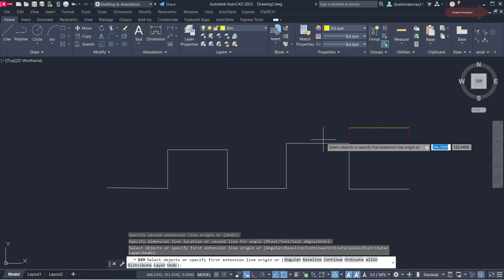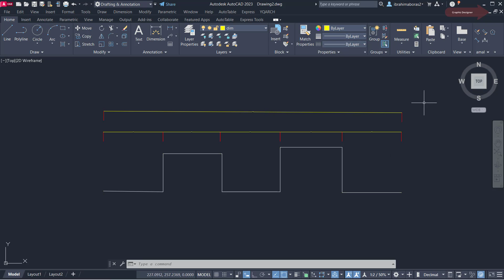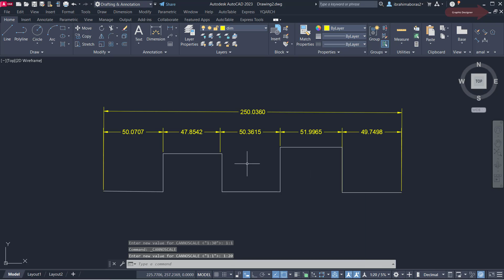حل ظهور الأبعاد فى برنامج الأتوكاد Annotation Scale In Autocad